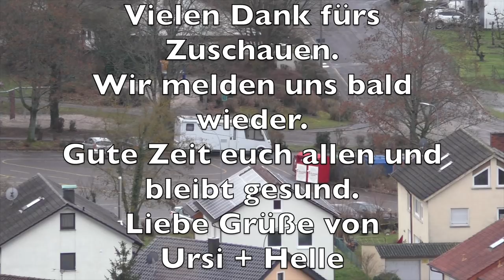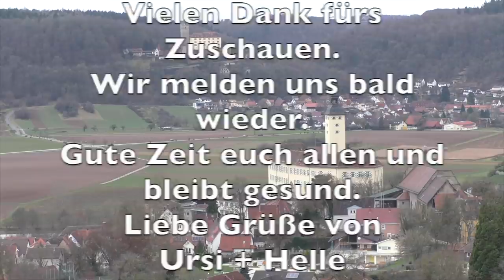Covid 19 - Lockdown - so gehen wir damit um - #185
Auch wir sind im lockdown und von Covid 19 eingeschränkt.
So geht es uns dabei, das planen wir für das Jahr 2021.

Hinweis: wir teilen die Meinung von den Verschwörungstheorien in keinster Weise.
Dennoch, soll ruhig jeder seine Meinung haben. Nur weil wir nicht widersprechen, heißt das nicht, dass obskure Behauptungen unsere Zustimmung finden.

PS: wir sind auch der Meinung, dass die Mondlandung real stattgefunden hat, dass der Einsturz des World-Trade-Centers ein Terroranschlag war und dass der FC Bayern München eine reale, erfolgreiche Fußballmannschaft ist und keine Gruppe von Schauspielern, die von SKY bezahlt werden und die "Gegner" bestechen um gewinnen zu können.

Produktlinks von Wohnmobil-Zubehör, das wir benutzen:

Sanitär:
Toilettenzusatz für SOG-Toilette
Frischwasserkonservierung ganzjährig
Belüftung:
Tischventilator USB
Alternative dazu
Honeywell - 40 Watt
flacher leistungsstarker Ventilator
WoMo-Pflegemittel:
Ausflüge:
Unsere neuen Trinkflaschen
Unsere Navigationsgeräte:

Vielen Dank!